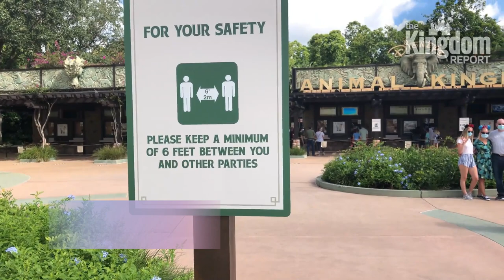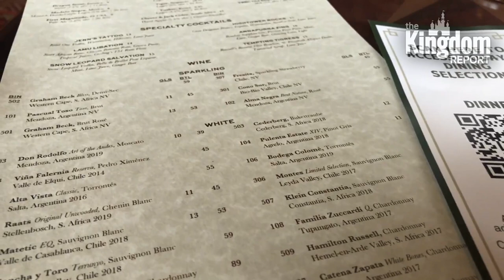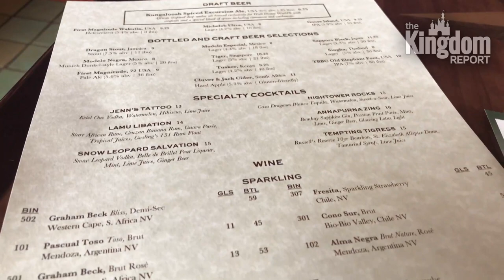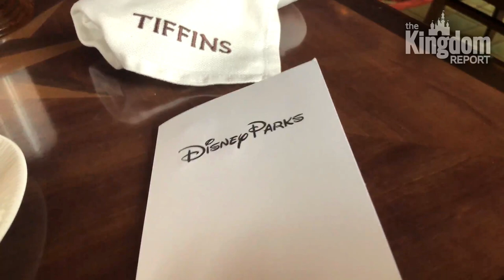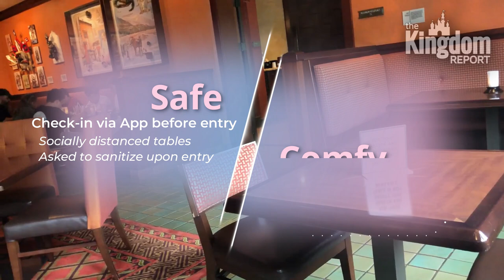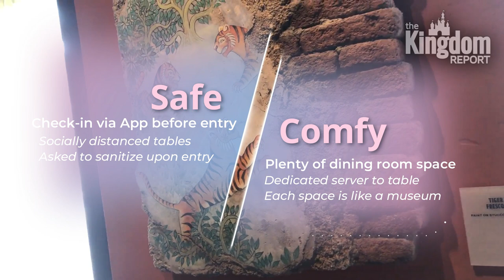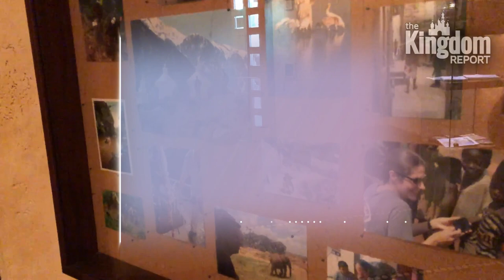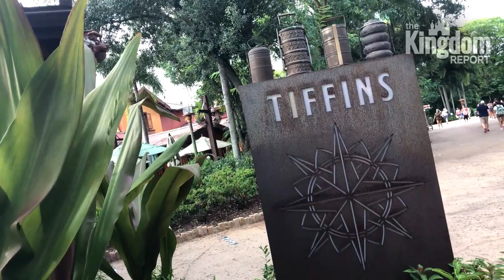Tiffins Dinner 2020 | Disney World Dining Review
Walt Disney World restaurants are special and Disney Dining has become a big part of the Disney Parks experience. During the global pandemic, Disney World dining has become scaled back and altered to accommodate the best health a safety measures possible. Today we visit Tiffins restaurant at Disney's Animal Kingdom theme park to enjoy a Signature Disney Dining experience in the middle of what feels like a jungle. Tiffins Dinner is what we will be ordering for this Disney World Dining Review, where we will answer the questions, is it safe, is it comfortable, and is it worth it.

The Kingdom Report's Wade Heath brings this Disney World Dining Review of Tiffins at Disney's Animal Kingdom as part of our Walt Disney World in Pandemic series; where we take a look at visiting Disney World during this very unique time and help you understand what is and can be expected of the experience right now.

It's a Disney World Dining Review of Tiffins you don't want to miss!

Gared Hassel covers Walt Disney World every Thursday, Wade Heath covers Disneyland every Tuesday.

Every Saturday Wade & Gared are joined by theme park experts Tyler Crouch and Katrina Manzone for Kingdom Report Live where Disney Parks are covered from coast to coast.

Join us EVERY SATURDAY at 3PM/ET 12PM/PT for Kingdom Report Live!